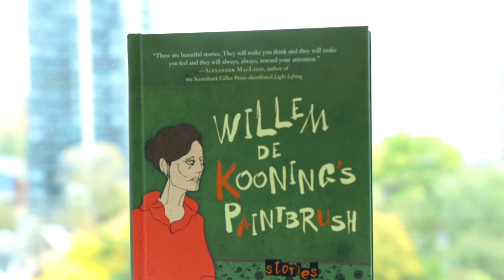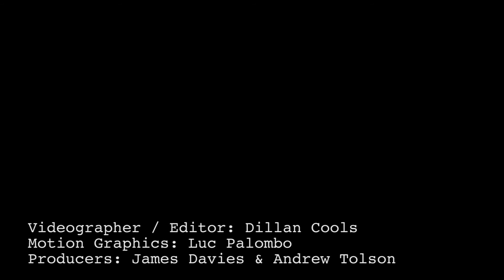Kerry Lee Powell on her award-nominated story collection "Willem de Kooning’s Paintbrush"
Canadian writer Kerry Lee Powell talks about her debut story collection, "Willem de Kooning’s Paintbrush," an exquisitely written, vibrant, and thoughtful collection that pulses with life, humour, intelligence, and great feeling, one that signals a bold new direction for the Canadian short story.

Powell was a finalist for the 2016 Rogers Writers' Trust Fiction Prize for this book.